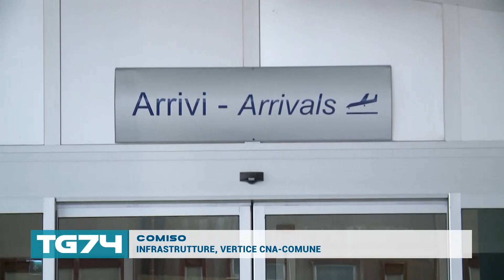COMISO - INFRASTRUTTURE, VERTICE CNA COMUNE